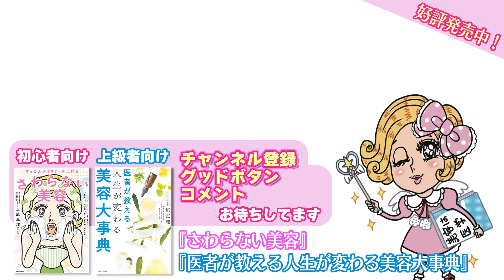【注意喚起⚠️】医師 上原恵理がエクソソソーム について思うこと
先日、正式に国から通達が出されました
"エクソソーム" について。

みなさんはどれくらいの知識をお持ちでしょうか。
SNSの発信やインフルエンサーのPR、鵜呑みにしていませんか？

今回は改めて 医師としての見解、考え方についてお話ししています。
是非参考にしていただければ幸いです。

0:00 オープニング
2:27 エクソソームってどんなもの？
3:23 今回の件についてどう思う？
8:26 新しい施術を受ける際に注意すべきポイント

東京都港区虎ノ門4-3-10虎ノ門きよしビル2,3階

THE ONE.

えりりん
◇上原恵理Instagram（外科）

はっしー
◇橋本唯Instagram